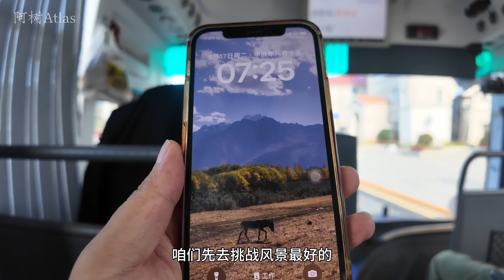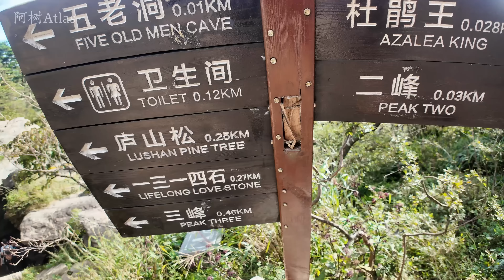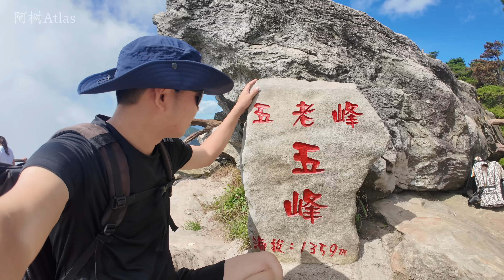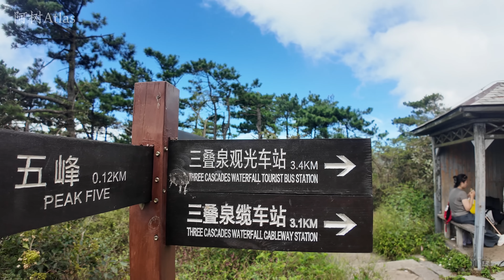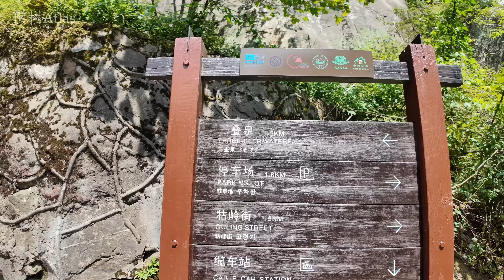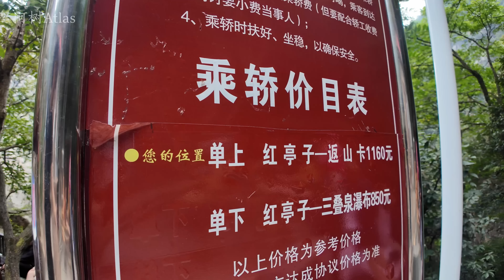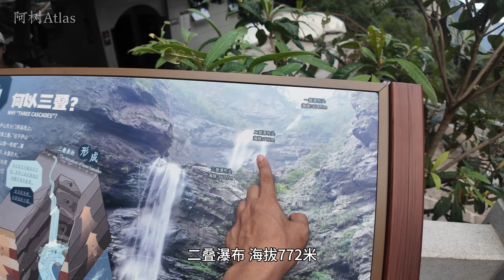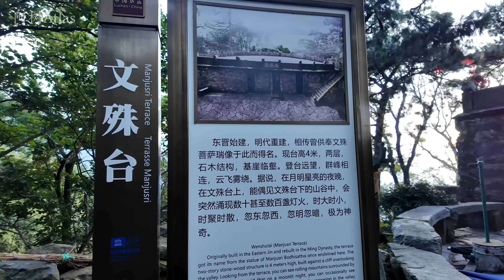探秘中国顶级山景：江西庐山五老峰，壮观震撼！爬2600台阶看三迭泉，歎为观止！龙首崖，牯岭街，大天池、鄱阳湖、摩崖石刻！庐山太令人惊喜了！【庐山下集】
《寻山》是阿树正在创作的，深度游览中国名山的系列纪录片，请在频道主页列表中查看全部视频。已发布的有峨眉山、梵净山、衡山、武功山。本集影片为五岳三山之一的江西庐山（下集），这是誉满天下的中国名山之一，自古无数文人墨客，为它吟诗作赋，为它的壮丽奇秀折服。本集影片，我阿树一起游览天下秀的庐山吧。
《Seeking "Mountain》 is a series of documentaries that Atlas is creating, an in-depth tour of China's famous mountains, please check out the full video on the channel homepage list. The published ones are Mount Emei, Fanjing Mountain, Heng Mountain, and Wugong Mountain. This episode of the film is one of the five mountains and three mountains of Jiangxi Lushan（EP2）, which is one of the famous mountains in China, which is famous all over the world. In this episode of the video, I'll visit the world's beautiful Lushan together.

歡迎觀看，我是紀錄片創作者：阿樹Atlas
正深度走訪中國🇨🇳的小地方，紀錄不被看見的中國鄉村、縣城！
Welcome watch, I'm the creator of the documentary:  Atlas.

🏞商務丨贊助丨合作交流微信：zjt8281882